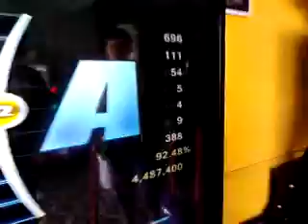[Piu Infinity] Euphorium S22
Primer intento xD
Pro mode
Desviation: On